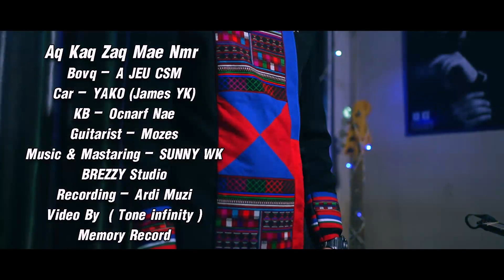เพลงอ่าข่าใหม่ 2023 [ AQ KAQ ZA MAE NMR - YAKO ] NEW AKHA SONG ORIGINAL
Aq Kaq Zaq Mae Nmr
Bovq - A JEU CSM
Car - YAKO (James YK)
KB - Ocnarf Nae
Guitarist - Mozes
Music & Mastaring - SUNNY WK
BREZZY Studio
Recording - Ardi Muzi

✍️✍️✍️💥💥💥หากคุณมีปัญหาใด ๆ เกี่ยวกับลิขสิทธิ์ของคลิปวิดีโอ - ภาพหรือเสียงเพลงในวิดีโอนี้และต้องการให้ลบออก โปรดส่งอีเมลถึงฉันที่ ก่อนดำเนินการทางกฎหมายใดๆ ฉันยินดีที่จะลบวิดีโอ หรือกรุณาติดต่อที่ Facebook ของฉันที่นี่โดยตรง

Myanmar:
ဒီသီချင်းသည် မူရင်းတေးသံရှင်ကိုယ်တိုင် ကျတော်တို့ ရဲ့ Ardi Muzi Studio Youtube Channel ကိုတင်ဖို့ရန် တောင်းဆိုလာသောကြောင့်တင်ပေးလိုက်ရခြင်းဖြစ်ပါသည်။
တကယ်လို့ ဤဗီဒီယိုရှိ ရုပ်ပုံများ သို့မဟုတ် အသံတေးဂီတ၏ မူပိုင်ခွင့်နှင့် ပတ်သက်၍ ပြဿနာတစ်စုံတစ်ရာ ရှိပါက ဖယ်ရှားလိုပါက ကျေးဇူးပြု၍ တရားဥပဒေအရ အရေးယူခြင်းမပြုမီ သို့ အီးမေးလ်ပေးပို့ပါ။ ဗီဒီယိုကို ဝမ်းမြောက်စွာ ဖယ်ရှားပါမည်။ သို့မဟုတ်ပါက ကျွန်ုပ်၏ facebook သို့ တိုက်ရိုက်ဆက်သွယ်နိုင်ပါသည်
ကျေးဇူးတင်ပါတယ်!

If you have any problem about copyright of the video clips - images or audio music in this video and would like it remove, Please sent me an email before taking any legal action. I will gladly remove the video. Or please you can contact to my facebook here directly -